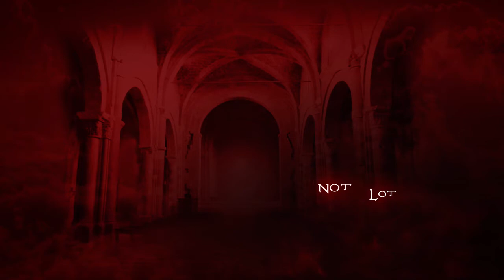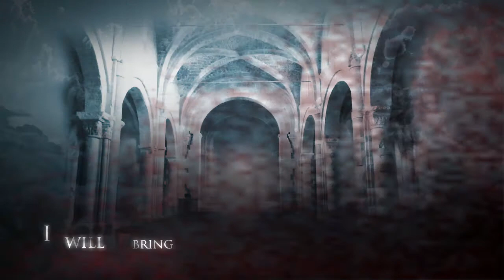Cosmic Christmas - Part 1 of 4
Part 1 of an Audio depiction of the story of Christ's birth from the perspective of Gabrile the angel based on the book "Cosmic Christmas" by Max Lucado. Created by Harvest Fellowship Church in Brighton, Colorado